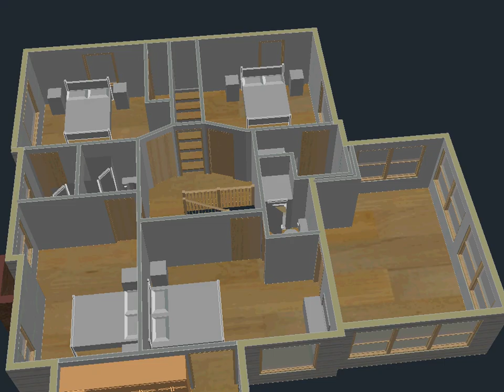Glen Ave Residence 2nd Floor Option D